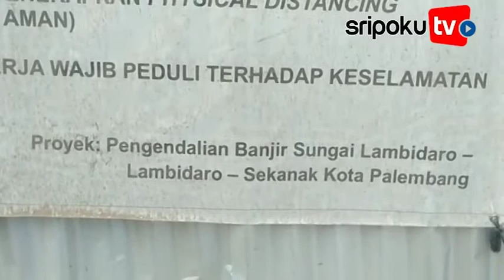Air Sungai Pasang, Pengerjaan Turap Sungai Sekanak Palembang Dilakukan Manual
Air pasang naik, pengerjaan cor beton di pinggiran proyek turap Sungai Sekanak - Lambidaro di Kawasan 26 Ilir depan Rusun terus dikerjakan secara manual.

Editor Video: bdr